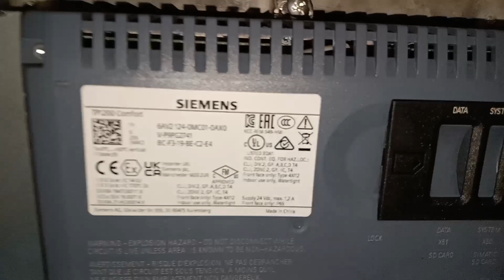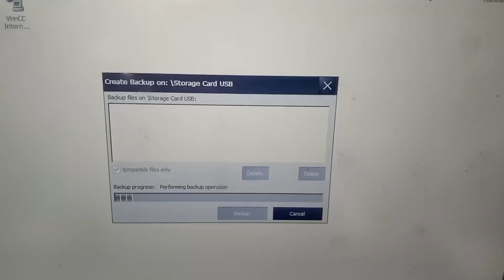HOW TO BACKUP PROGRAM OF SIEMENS SIMATIC HMI TP1200 COMFORT USING USB DRIVE STICK | STEP BY STEP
how to backup, PLC programming, restore program, Simatic HMI TP1200 comfort,USB stick, how to program, how to check program